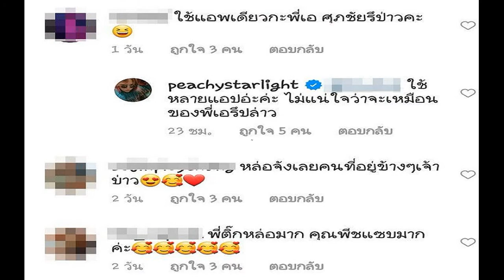พีชภรรยาติ๊กตอบกลับแซ่บ ร่วมเฟรมก้อยตูนใช้แอปฯ เดียวกับพี่เอ หรือเปล่า